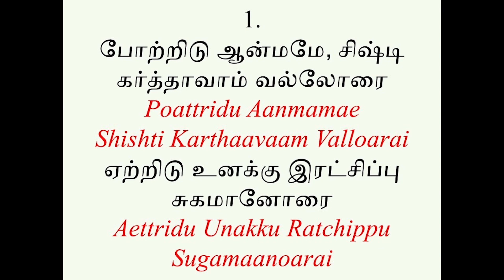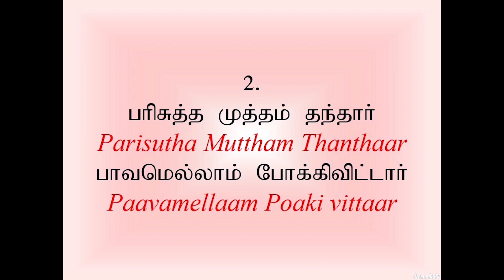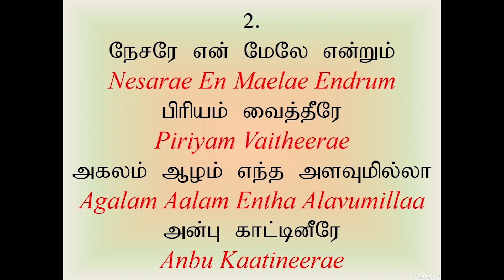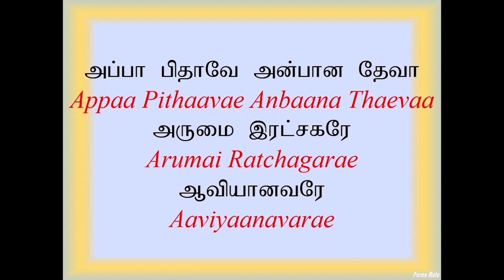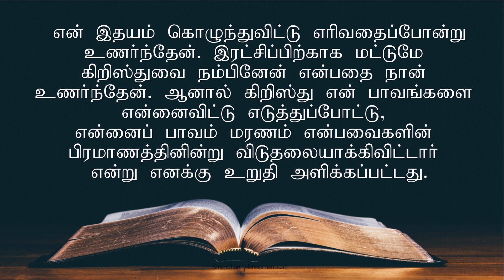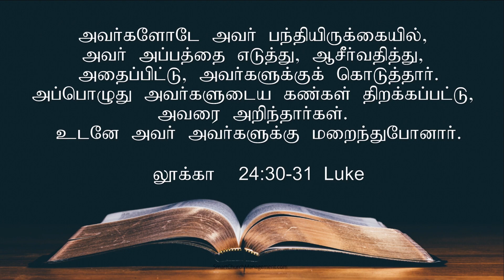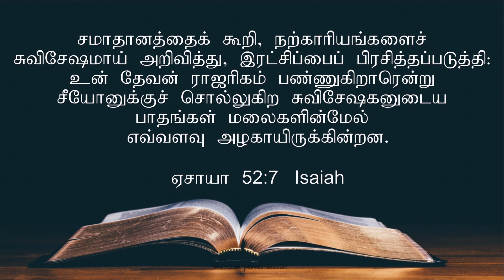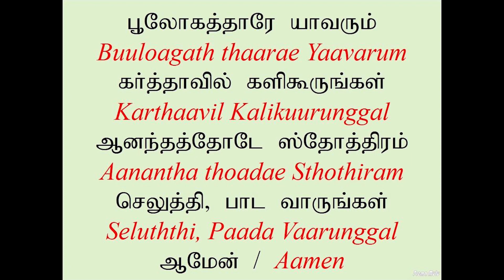Aldersgate Sunday (Tamil) Home Service - 23rd May 2021 | TMC Kuala Lumpur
TMC Kuala Lumpur - Sunday (Tamil) Home Service